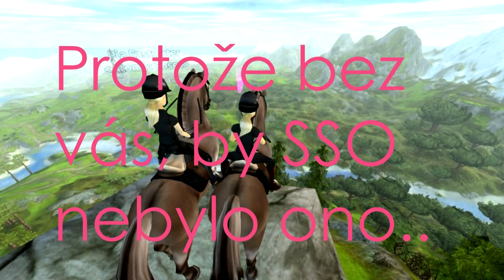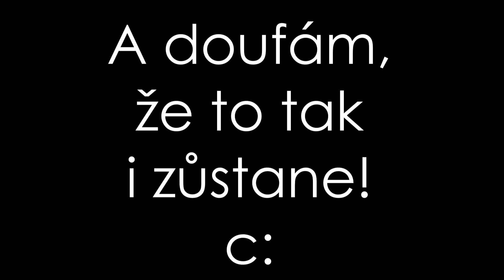SSO - For Pia & Lilian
Ahojky!! ^^
Toto video je pro Pijunku a Lilijanku c: Snad se vám líbí... Snažila jsem se. :3